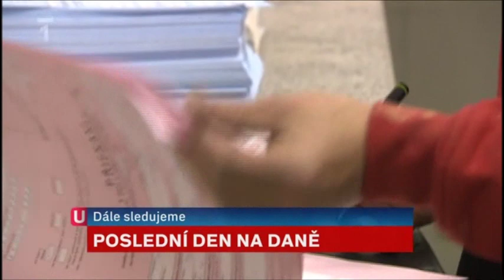Nové Události ČT - 1.4.2012 (Konec)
Nové Události ČT - 1.4.2012